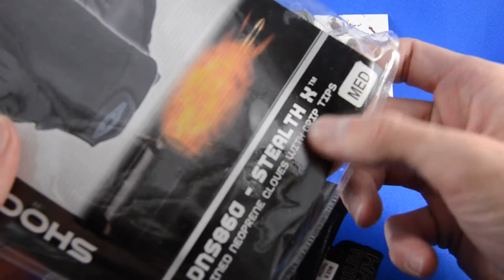Тактические перчатки Damascus DNS860 Stealth X™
Легкие всесезонные тонкие тактические перчатки

• Ладонная часть перчаток выполнена из синтетического материала по уникальной технологии GripSkin™ с тиснением , обеспечивающим идеальное сцепление в сухую и влажную погоду
• Сохраняют ваши руки сухими даже под дождем
• Материал перчаток допускает стирку.
• Перчатка фиксируется манжетой на резинке с липучкой Velcro.
• Вставки из эластичного неопрена на тыльной стороне ладони обеспечивают плотную посадку перчатки.
• Неагрессивный дизайн позволяет использовать перчатки и с униформой, и с обычной городской одеждой.
• Страна изготовления -- Пакистан.